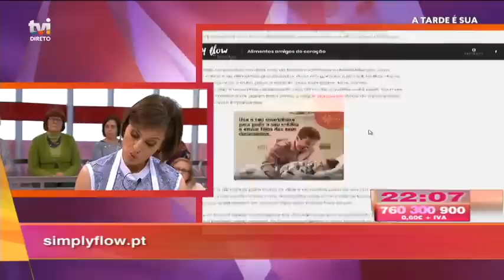Marco Costa ensina a fazer queijadas de laranja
Marco Costa revela todas as segundas-feiras uma receita sua. Desta feita, ensina a fazer queijadas de laranja.